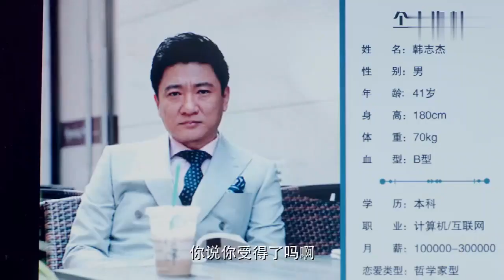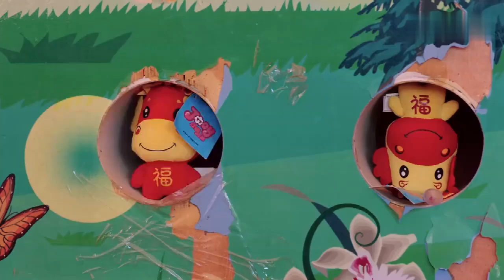灰姑娘对帅大叔一见钟情，感觉找到了灵魂的伴侣，不料却反被大叔嫌弃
劇情簡介：該劇講述了老中青三代人在婚姻生活中不同的衝突，以及在衝突中不斷成長，最終各自收穫幸福的故事。
主演：任重、萬茜、蘇岩、韓青、王策